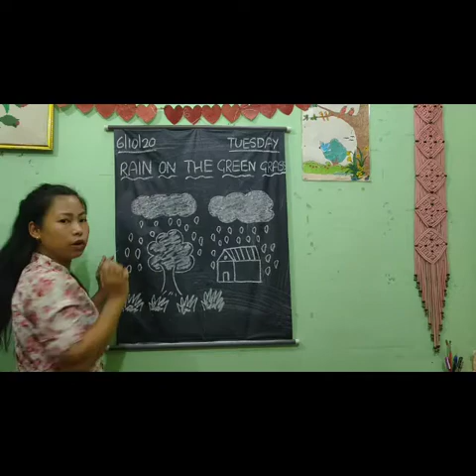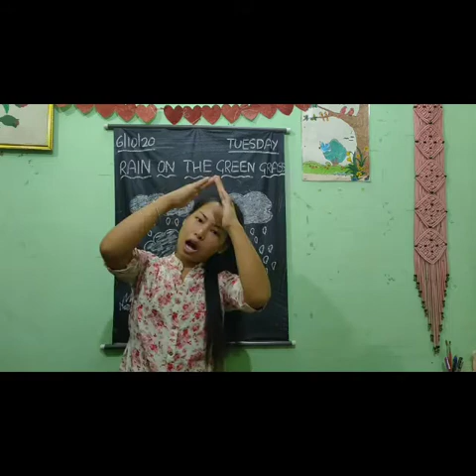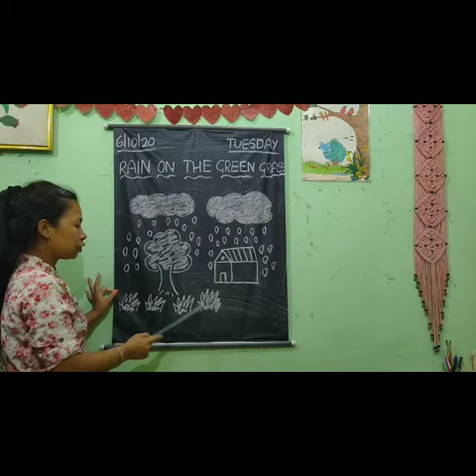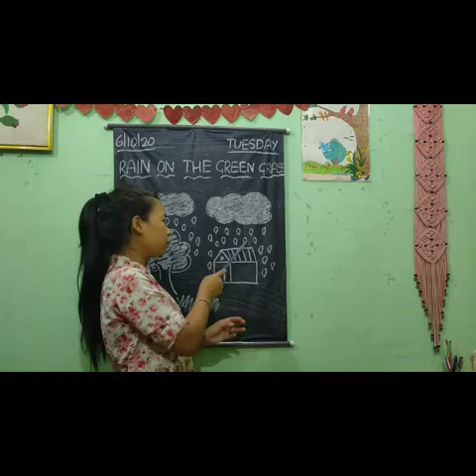Class -toddlers || English rhyme- rain on the green grass